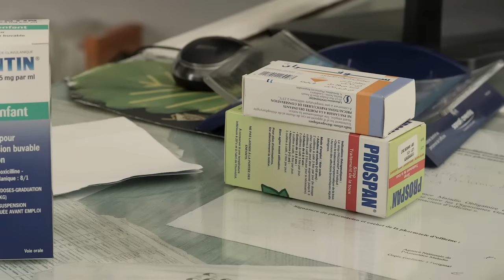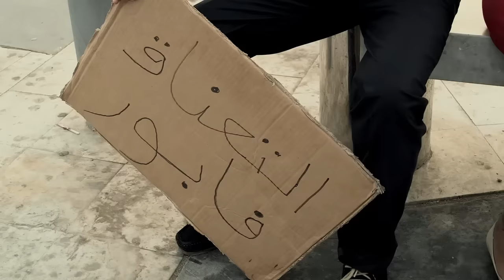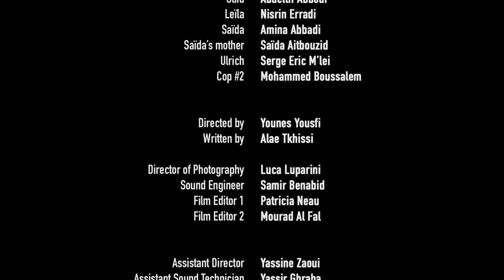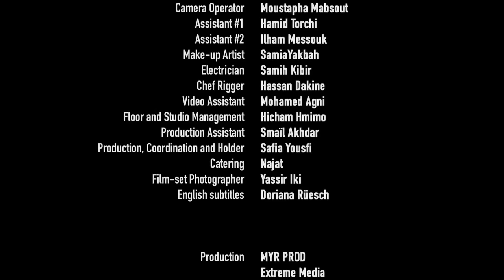SHORT FILM HOUKAK (MOROCCO)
Houkak is the story of a lost benevolence.

A story about two men in their thirties confronted to the everyday flaws of their society where its manifestations are most obvious: the public space.

Wishing to be critical, they seek explanations to the shortcomings they encounter.

Believing they are better than the rest, in reality they embody the same flaws they criticize.

Thinking they are sheltered, they will be caught up by these shortcomings where its manifestations are most obvious: the public space.

Why?
Houkak (just because).